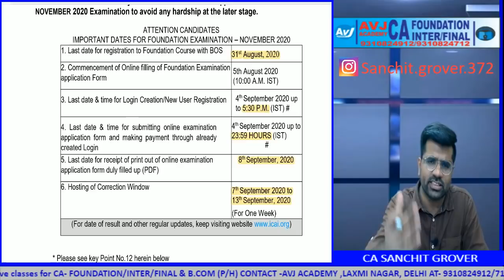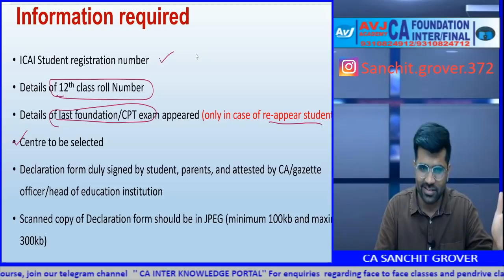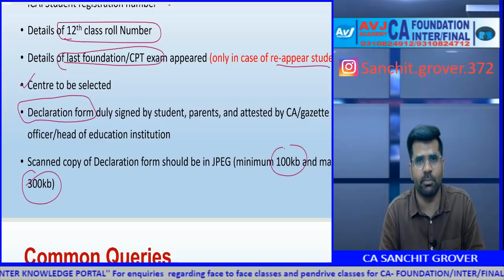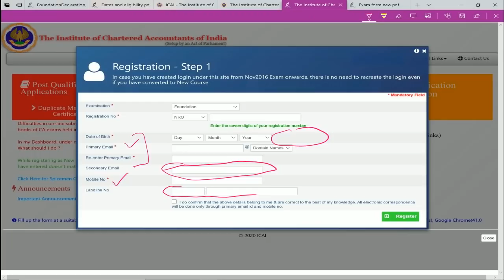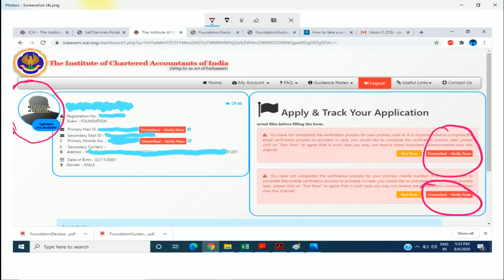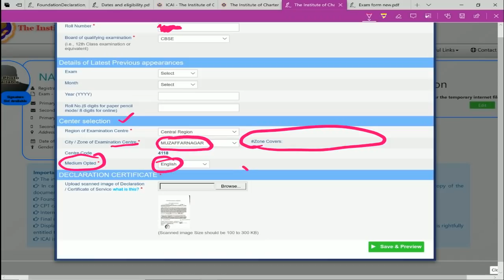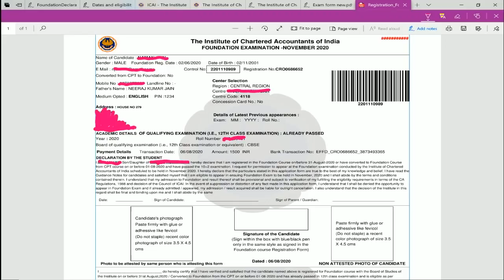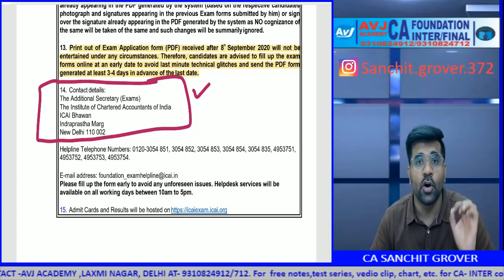Detailed Procedure to fill exam form for CA Foundation| All Queries resolved in this video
In this detailed video, Sanchit Sir has explained all steps in filling exam form for Nov 2020 CA Foundation. This video is for both set of students- those who are appearing in exams for first time in Nov 20 and also those who had lready filled exam form in May 2020

Join our telegram Channel for free notes,voice clips, charts at:
Inter-

Foundation-
CA Foundation Knowledge Portal